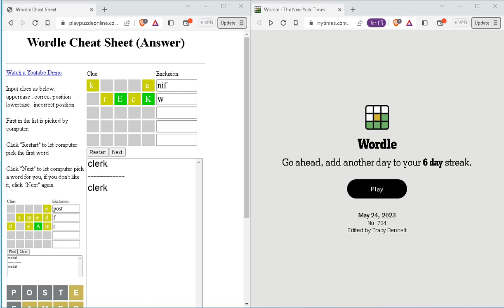Solve Wordle704 (Hard Mode): 5/24/2023